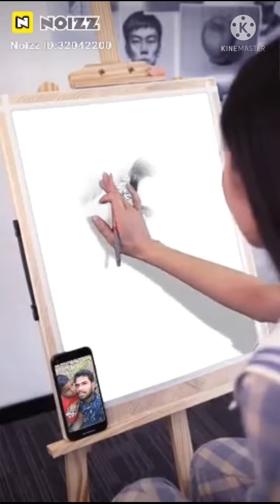Noizz sort video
21 September 2021